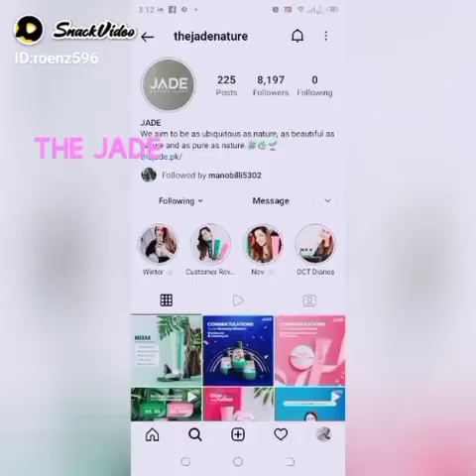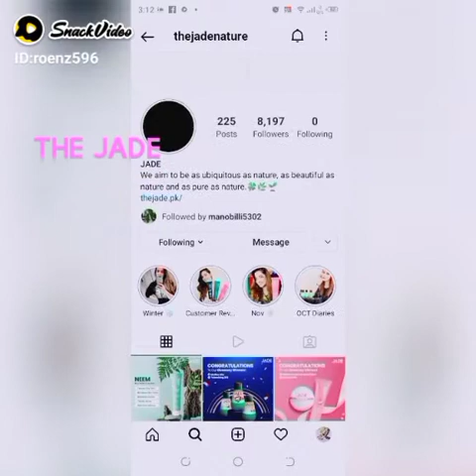The Jade product...detail reviwe...unboxing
The jade product
             thejade.pk/

ProductNames .

  Jade Hand wash papaya extract
  Tea tree oil face wash
   Skin Glow papaya extract
    Papaya extract body lotion
    Hand Senitizer
    Winter defence cream
     Skin Glow brigthning cream